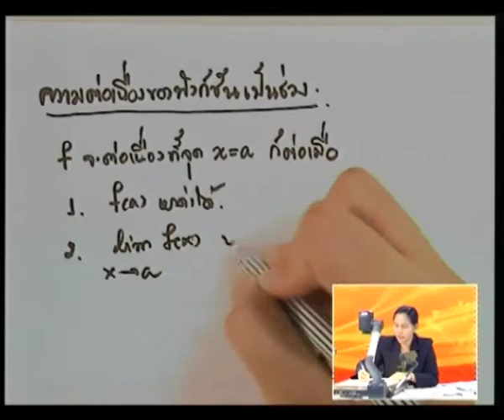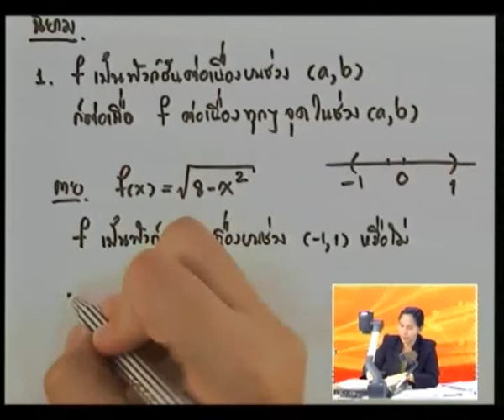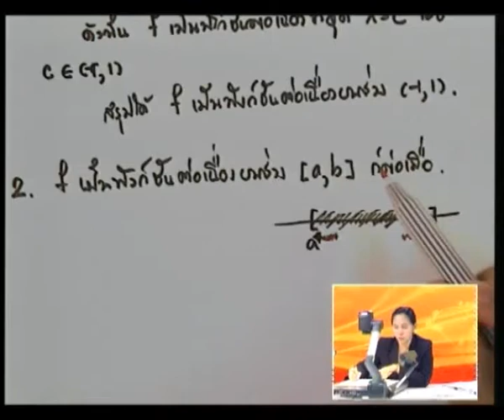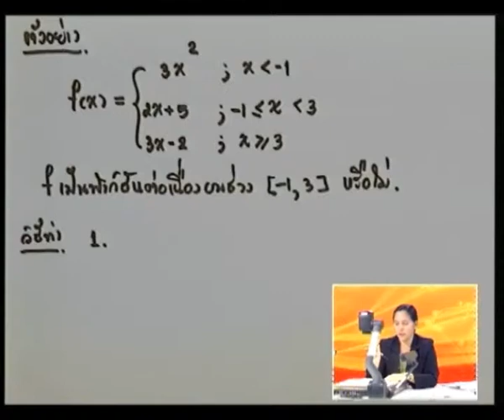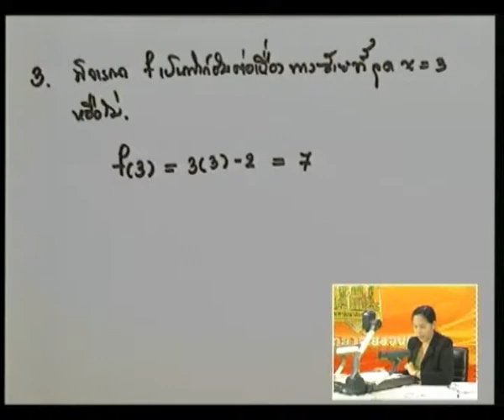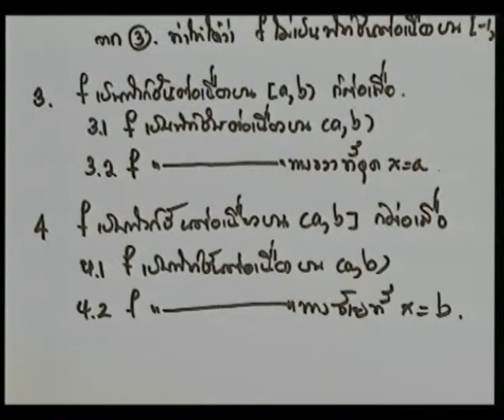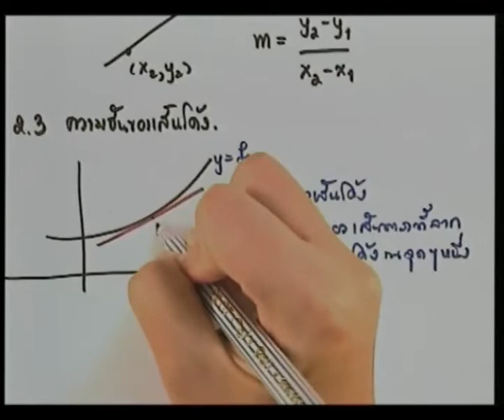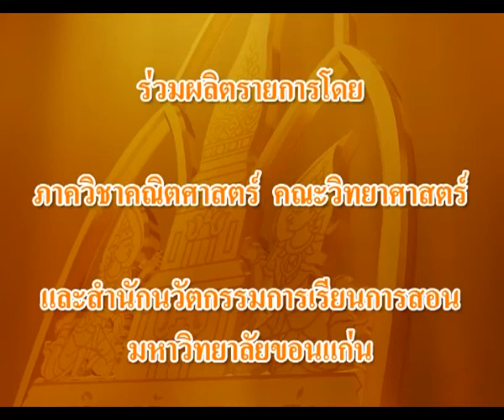Mathematics Tutorial ม.ปลาย Part 17/30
วีดิทัศน์เกี่ยวกับการเตรียมความพร้อมด้านคณิตศาสตร์ระดับมัธยมศึกษาตอนปลาย